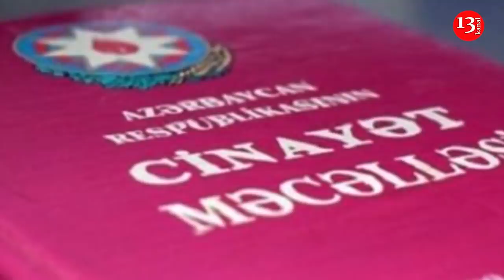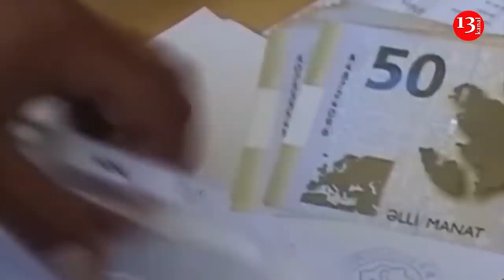Ramiz Mehdiyevə daha bir zərbə; Həbsdə olan Tofiq Yaqublu sərbəst buraxıla bilər-XƏBƏRLƏR